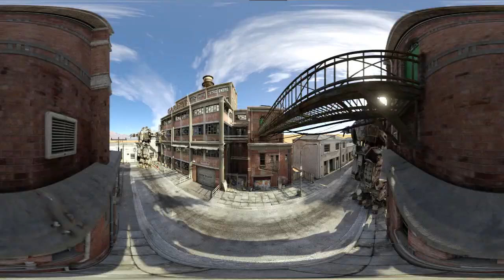VR Cinema for the Oculus Rift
This is our first test in VR cinema. To view this video on the Oculus Rift, just download VR Player load up the video file and set Projection to "Sphere".

We want to hear your thoughts! How could the experience be improved? Let us know! Future videos will feature full HD and 30 fps.

The city environment is "The Backstreets" by Stonemason.

Music is "Life Chronicles" by Audiomachine.